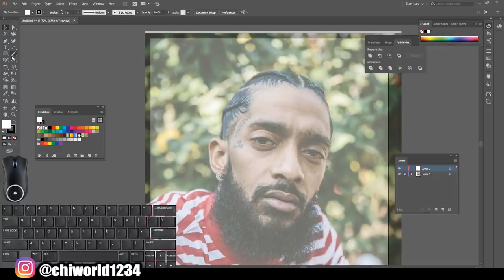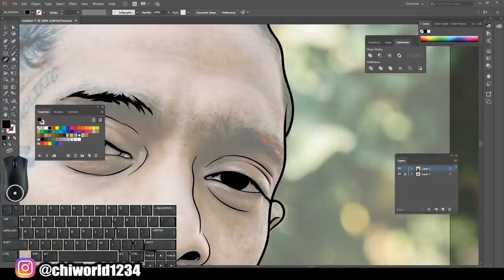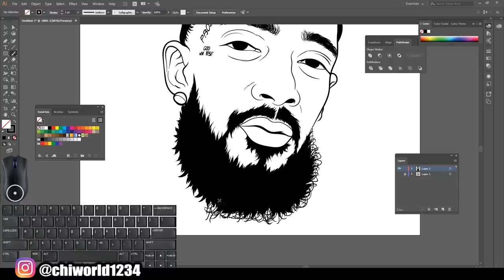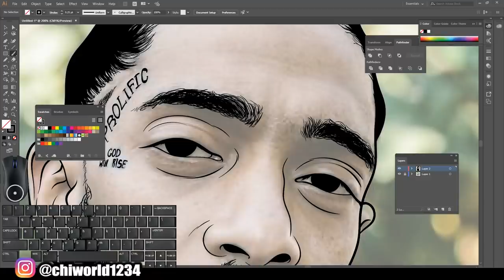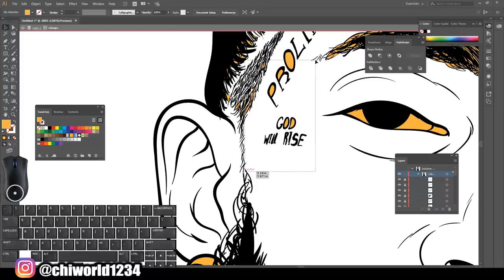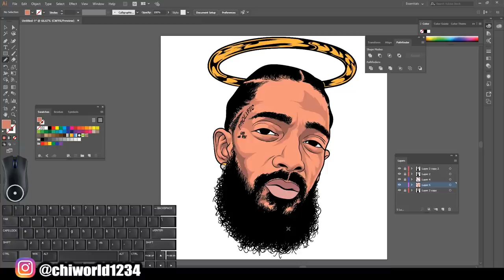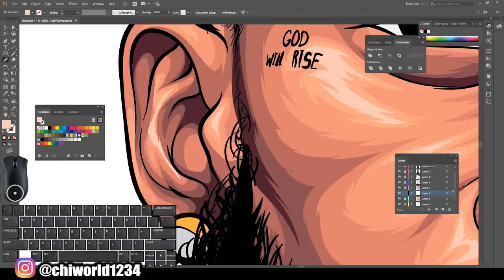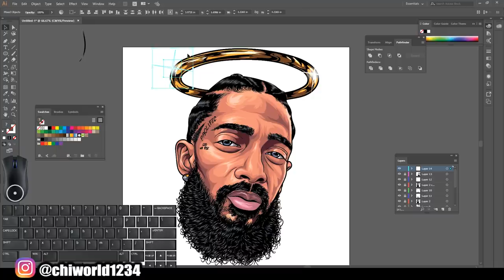How To Cartoon Yourself !- Step By Step Nipsey Hussle Tutorial ( ADOBE ILLUSTRATOR )